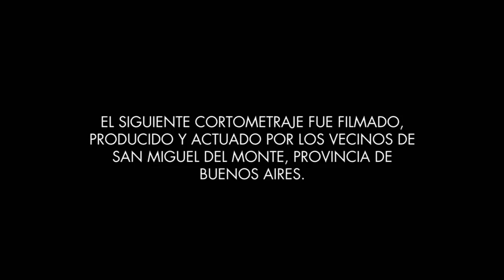Filma Tu Aldea Cortometraje San Miguel del Monte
FILMA TU ALDEA
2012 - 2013 - Documental / Ficción - ACUA TV
Serie 13 capítulos

Trece pueblos, trece historias. Una serie de 13 programas basados en el concepto de Dostoievsky de “Pinta tu aldea y pintarás el mundo”. Veremos historias de sitios remotos, contadas por los propios vecinos protagonistas, que serán filmadas por ellos mismos, y actuadas por algún actor de renombre. Luis Luque, Daniel Fanego, Arturo Bonin, entre otros, le dan encarnadura a nuestras historias. Historias personales que, a la vez que conmueven al protagonista al revivirlas, nos conmueven a nosotros como espectadores.